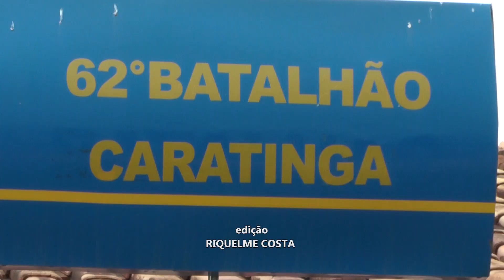INICIATIVA DA POLÍCIA MILITAR EM CARATINGA: 21DIAS DE ATIVISMO PELO FIM DA VIOLÊNCIA CONTRA A MULHER